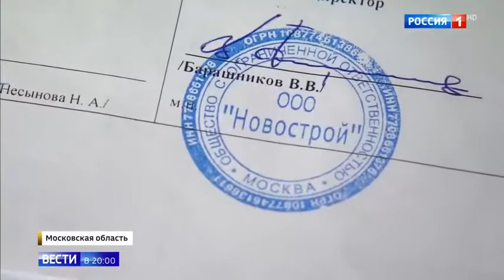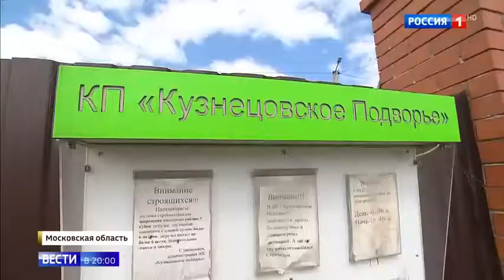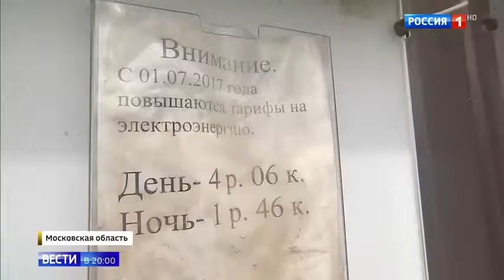С жителей Раменского района собрали десятки миллионов, а строительство не завершили Россия 24